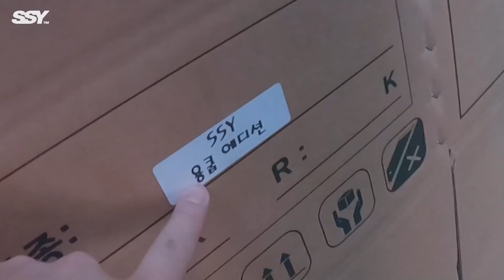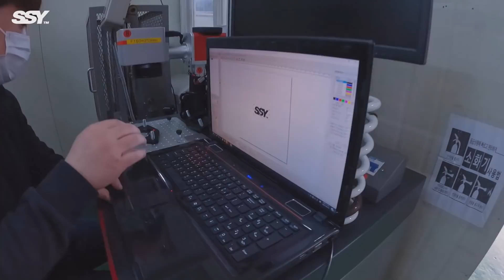드디어 짜세를 얻었습니다. 여러분의 차입니다.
Thx 세나스

▶ 고프로 SSY 구독자 프로모션
올포기어 )에서 제품 구매 시 할인을 제공합니다!